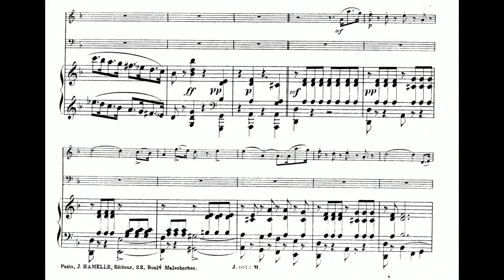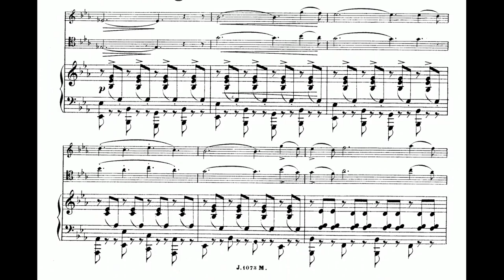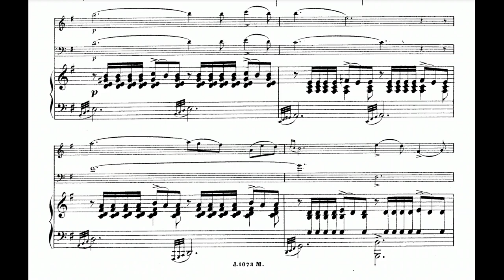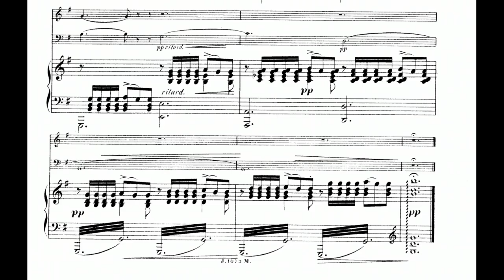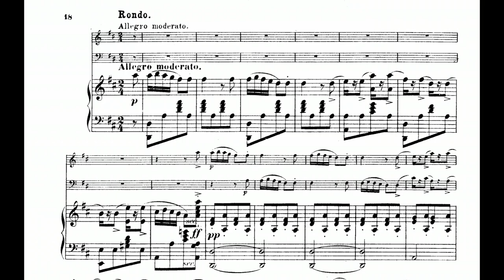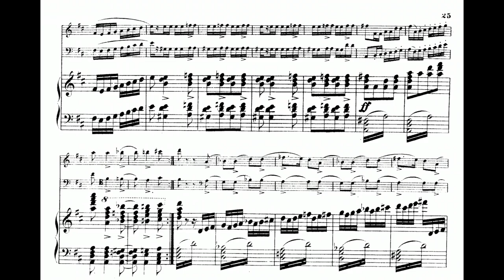Theodore Lalliet: Terzetto, Op. 22 (1872)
00:00 - I. Moderato
04:37 - II. Andante maestoso
10:55 - III. Rondo: Allegro moderato
Bassoon: Franz-Jürgen Dörsam
Oboe: Luis Marques
Piano: Savka Konjikusic
Year of Recording: 2014
"Théophile Lalliet (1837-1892) was born in the French town of Evreux and studied oboe and composition at the Paris Conservatory. He enjoyed a career as an oboist in several orchestras not only in Paris but also in Germany. He also pursued a solo career and became a well-known teacher. As a composer most of his compositions were for or, like this trio, included the oboe. He was well-known for his transcriptions of famous works.

The Op.22 Trio for Oboe, Bassoon and Piano is one of his few original compositions. It was designed to show off how suitable a work for oboe and bassoon could be. The result was a lyrical work, romantic in character with many appealing melodies which features all three instruments in a fine light. The opening movement, a Moderato, begins with a dramatic piano introduction before the oboe introduces the slinky opening theme. When the bassoon takes it up a little while later it becomes a little lighter. Then all three join together in presenting the sunny second theme. In the middle movement, Andante maestoso, the bassoon leads the way in presenting the lovely, singing and long-lined theme with a lengthy solo. A duet played by both instruments shows just how just what a beautiful combination they make. The finale, Allegro moderato, is a playful rondo, a buoyant, light-hearted romp." (Silver Trust)
Note: As a picture of Lalliet could not be found, I instead put a picture of the publisher, Hamelle. In addition, at around 09:40 it should be noted that the written-in repeat is skipped.